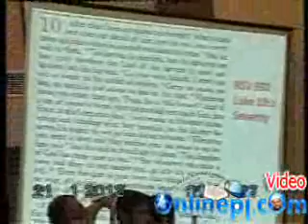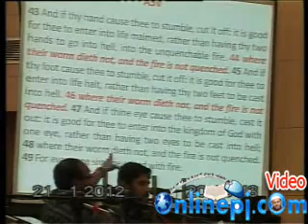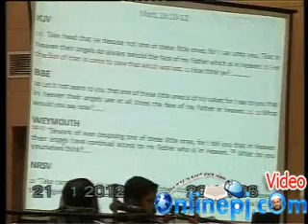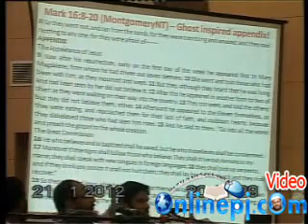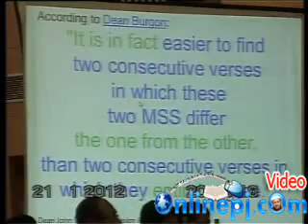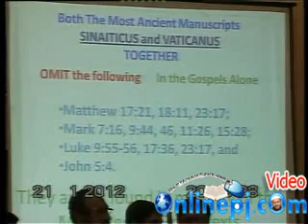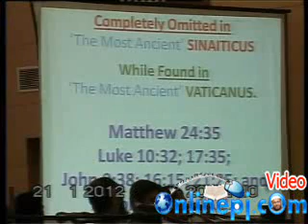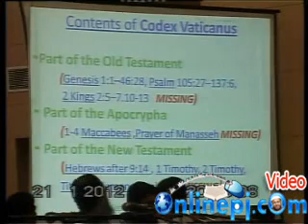DEBATE: The Bible is the God's words? Part 5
பைபிள் இறை வேதமா? சென்னை விவாதம்

சென்னை தி நகரில் பைபிள் இறைவேதமா என்ற தலைப்பில் 2012 ஆம் ஆண்டு ஜனவரி 21 மற்றும் 22 ஆம் தேதி அன்று நடைபெற்ற விவாதம்.

Aim of upload these videos is peoples are correctly understand what the Islam really says ?
because most of the Muslims go their own way to do things which are already guided by Islam.
For more information please visit link which given below.